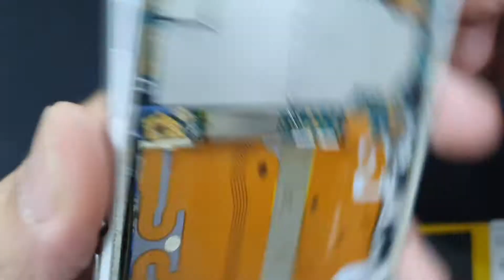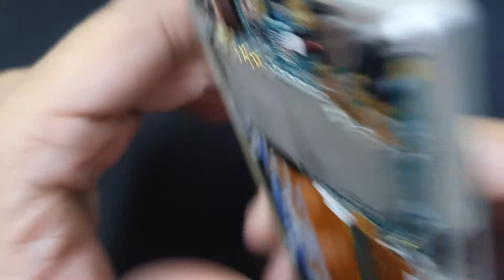Màn Hình Sony Z1, Thay Màn Hình Điện Thoại Sony Xperia Z1 Ở Đâu Tư Vấn Thay Nhanh Lấy Liền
- 129E Cự Lộc, Thanh Xuân, HN 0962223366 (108 Nguyễn Trãi đi vào cạnh đô thị Royal City)
Thay màn hình Sony Z1 hỏng cần thay mới sửa chữa? Nơi Bán Sửa Chữa thay màn hình cảm ứng điện thoại Sony Z1 Uy tín? chỉ có tại các địa chỉ của DidongCaocap.Vn
Đến với chúng tôi các lỗi của Sony Z1 khác đều có thể sửa được như:
 - Sửa Sony Z1 Hỏng Chân Sạc
 - Sửa Sony Z1 hỏng mic nghe gọi
 - Sửa Sony Z1 hỏng main
 - Thay Xương vỏ máy Sony Z1
 - Thay Nắp Lưng Sony Z1
 - Thay cảm ứng Sony Z1 đối với những máy hỏng cảm ứng nhưng Màn LCD vẫn còn
 - Thay Main máy Sony Z1
 - Thay Loa ngoài Sony Z1
 - Thay Loa trong Sony Z1 Hỏng không sửa được
 - Thay IC Nguon Sony Z1
 - Thay Phím bấm nguồn âm lượng Sony Z1
 - Thay Pin Sony Z1, thay vỏ điện thoại Sony Z1
 - Sửa điện thoại Sony Z1 chết nguồn
 - Sửa camera Sony Z1 hỏng không chụp được hình ảnh
 - Sửa Điện Thoại Sony Z1 mất sóng
 - Sửa Sony Z1 không có wifi 3g